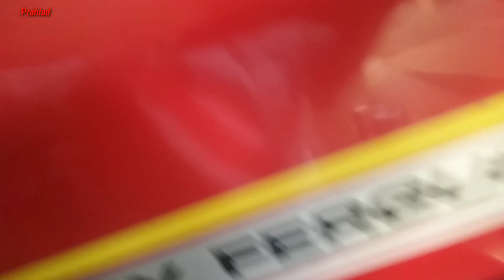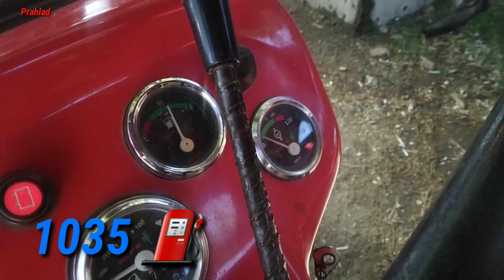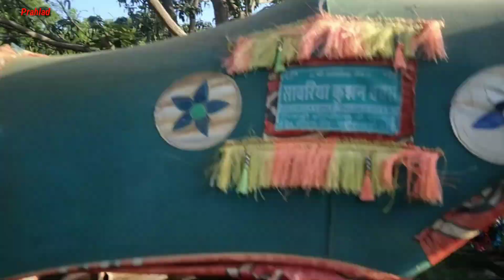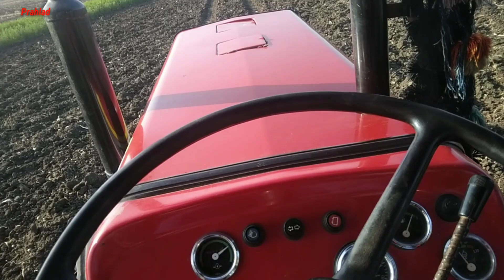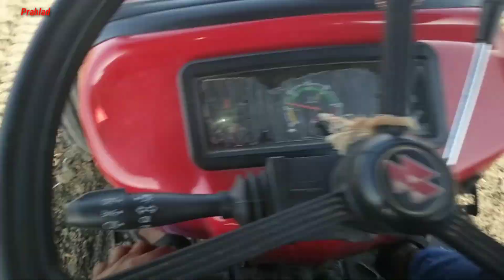Khad Dalne Ka Time aa Gya ♥️ 🚜 | Prahlad Farming vlogs